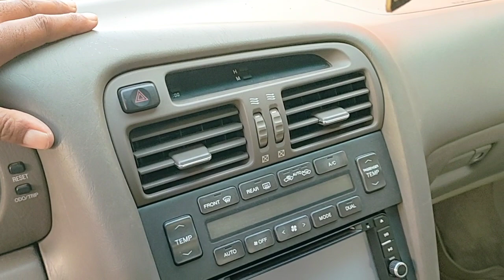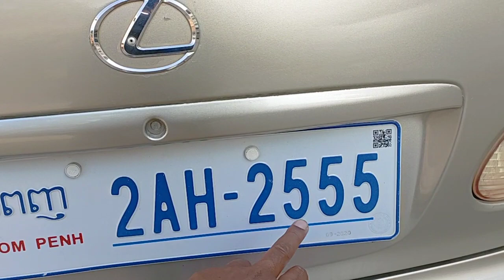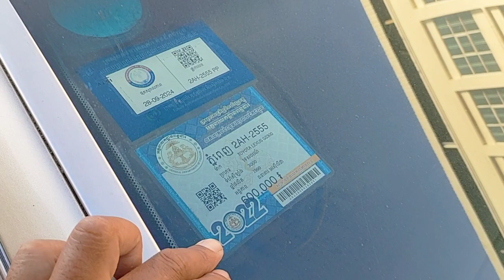6500$ LEXUS GS300 ឆ្នាំ99ឡានមានឯកសារគ្រប់070797259/017973395/0975044486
ថ្ងៃនេះខ្ញុំមានឡាន LEXUS GS300 ពណ៌ទឹកមាសឡានស្អាតណាស់ធានាឡានឯកសារគ្រប់
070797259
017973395